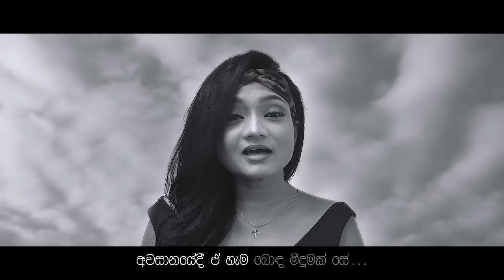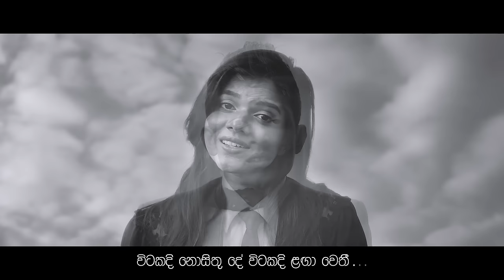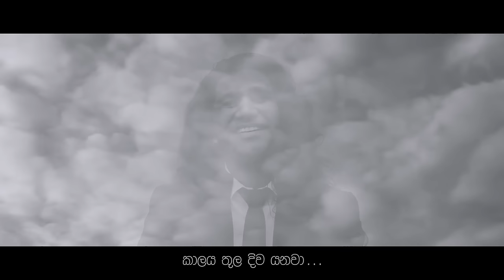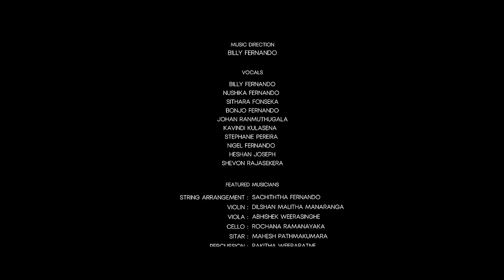2FORTY2 - Nidi Nathi Raya Pura (නිදි නැති රැය පුරා) | Original By Senaka Batagoda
Nidi Nathi Raya Pura - 2FORTY2

We as 2FORTY2 were blessed to get permission from the legend himself Senaka Batagoda to remake this amazing song with so much insight to life.

We hope very much that everyone listening to this will enjoy it as much as we did making it.

A big thank you to all who contributed to make this project a success.

Nidi Nathi Raya Pura
Original Artiste, Lyrics & Melody: Senaka Batagoda
Remake: 2FORTY2
Music Direction: Billy Fernando

Vocals:
Billy Fernando
Nushika Fernando
Sithara Fonseka
Bonjo Fernando
Johan Ranmuthugala
Kavindi Kulasena
Stephanie Pereira
Nigel Fernando
Heshan Joseph
Shevon Rajasekera

Featured Musicians:
String Arrangement: Sachiththa Fernando
Violin: Dilshan Malitha Manaranga
Viola: Abhishek Weerasinghe
Cello: Rochana Ramanayaka
Sitar: Mahesh Pathmakumara
Percussion: Rakitha Wickramaratne
Keys: Sugath Hettiaarchchi
Nylon & Bass Guitar: Johan Ranmuthugala

Steel Guitar: Billy Fernando

Audio Production:
Audio Mix and Master: Vinod Melpitiya
Voice & Guitar: Stikfigure Sound Studios
Live Cello: Sandun Ranasingha (Engr)
Live Percussion: Naadro Studios
                             Sahan Kumaratunga (Engr)

 Video Production: Xtream Youth, Ignatius Jayathilake